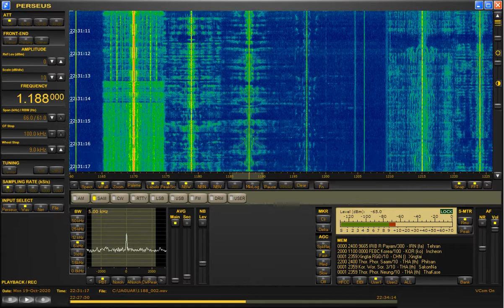IRIB Radio Payam, Tehran, 1188 kHz (Iran)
Radio Payam ("Message Radio" in Farsi) received on 19 October 2020 at 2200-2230 UTC on 1188 kHz. The station broadcasts with 300 kW from Tehran, at a distance of 3450 kilometers from Forli.

Received in Forli, Italy, with Microtelecom Perseus and Wellbrook ALA-1530 wideband active loop antenna.